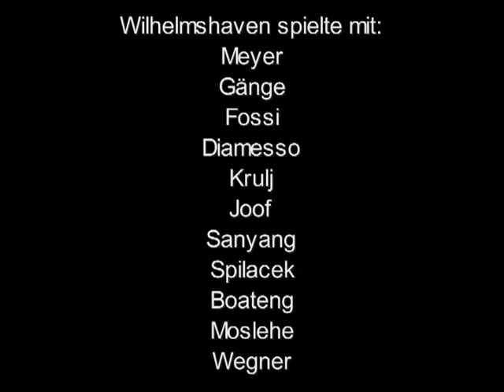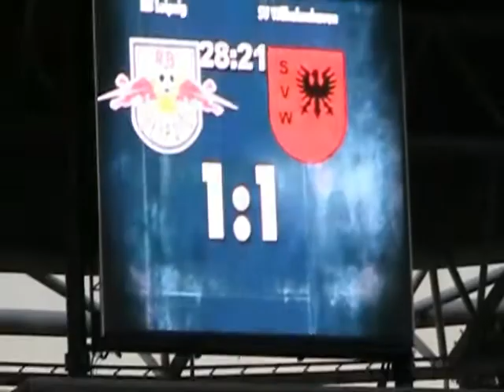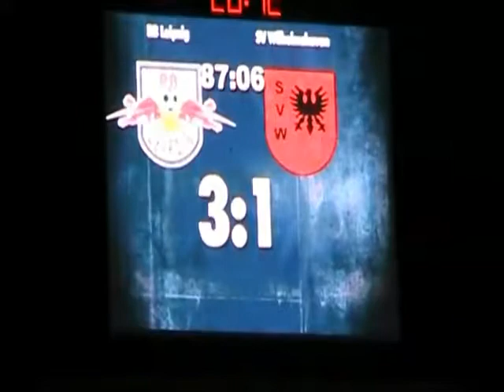RB Leipzig besiegt SV Wilhelmshaven!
RB Leipzig schlägt den  SV Wilhelmshaven mit 3:2 - Regionalliga 2010/ 11